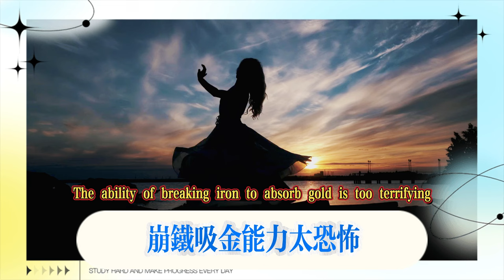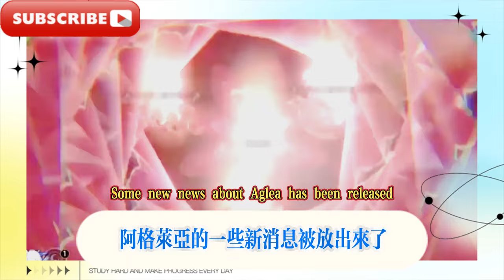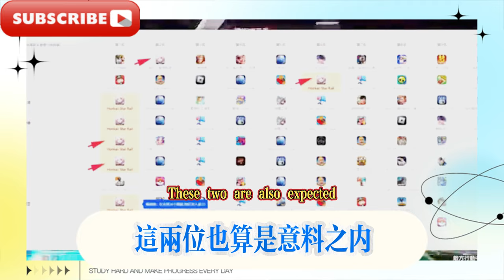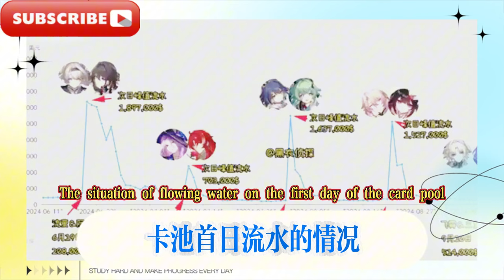崩鐵：2.7卡池確定，阮梅被踢出！阿格萊亞雙屬性，冰女機制曝光！崩鐵：吸金能力太恐怖，飛霄卡池首日流水爆炸，排名上升56！崩鐵：黑天鵝、卡芙卡無人愛了？ 2.5上半排名直接登頂，飛霄、知更鳥人氣太高！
Collapse: 2.7 card pool confirmed, Ruan Mei kicked out! Aglaia dual attributes, Ice Girl mechanism exposed! Collapse: The ability to attract money is too terrifying, Feixiao card pool first day of water explosion, ranking up 56 places! Collapse: Black Swan, Kafka no one loves? 2.5 first half ranking directly topped, Feixiao, Robin are too popular!